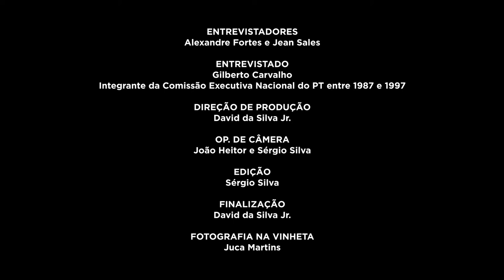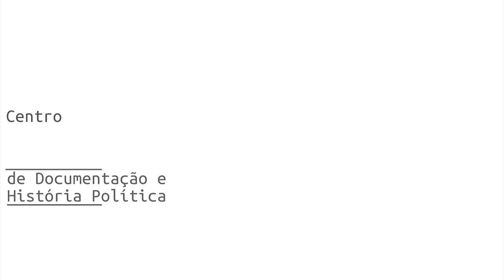Gilberto Carvalho | História Oral: PT 40 Anos | Chamada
A FPA está compondo um acervo de registros de história oral, com depoimentos de integrantes das primeiras Comissões Executivas Nacionais do PT. A primeira etapa reuniu 20 depoimentos, que serão divulgados na íntegra em maio. No vídeo, assista a alguns trechos da entrevista gravada com Gilberto Carvalho em 04/10/2019. Saiba mais e assista a outros vídeos